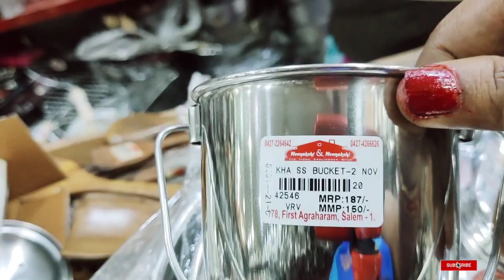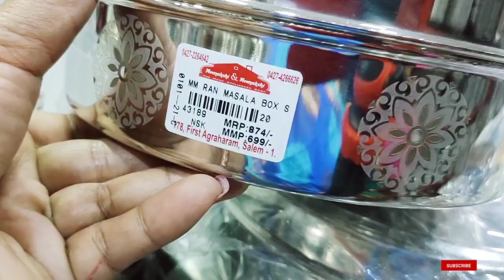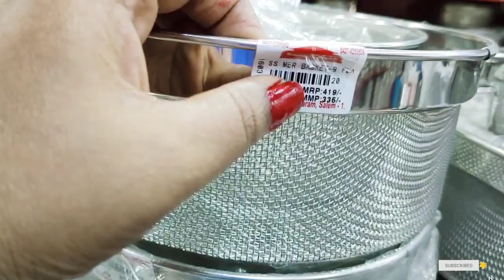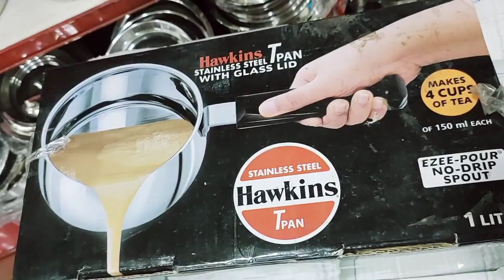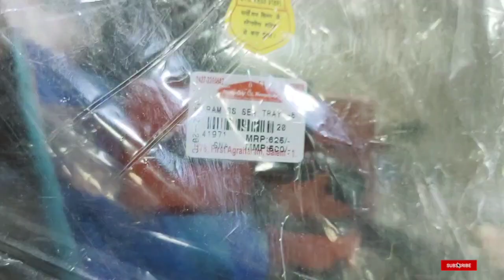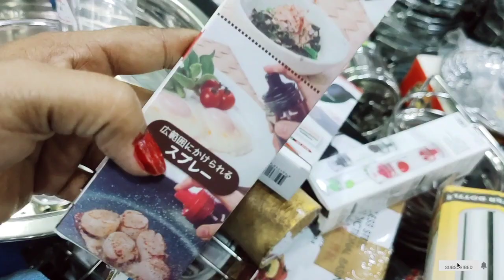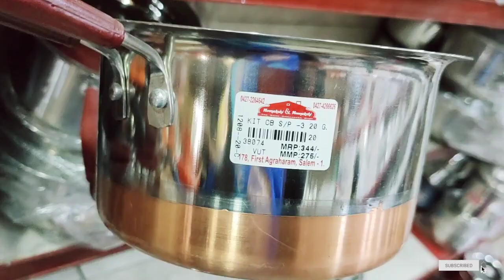Meenakshi & Meenakshi 2022SALEM kitchen friendly vessel's collection quality stainless steel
hai all
      salem Meenakshi &Meenakshi home appliances shop kitchen collection Stainless steel vessels cookware kitchen collection online orders available check friends Aadi offers collection
          Thank-you 🙏 Link check 👇👇👇👇👇👇👇👇👇👇👇👇👇👇👇

hai all

hai all

salem Meenakshi &Meenakshi diwali kitchen collection new triply kadai heavy wight kadai beautiful collection kitchen Stainless still vessels all collection available salem Meenakshi &Meenakshi shop kitchen hool collection available quality best shop

178,first agraharam,
Salem -636001,
Coustomer Support Number

hai all